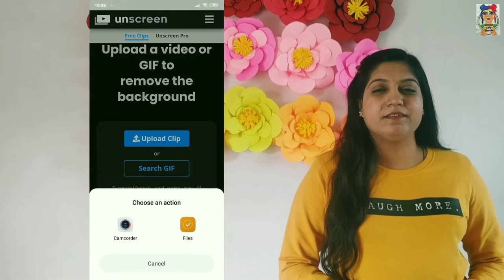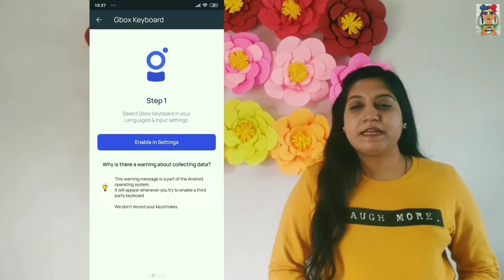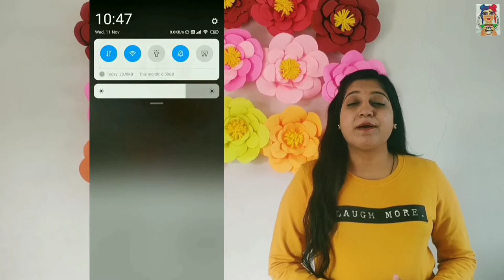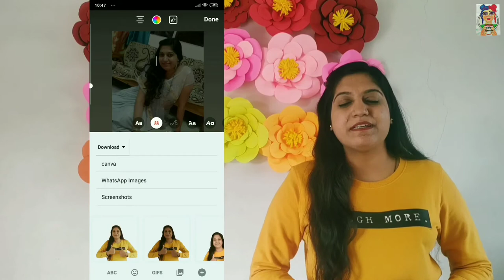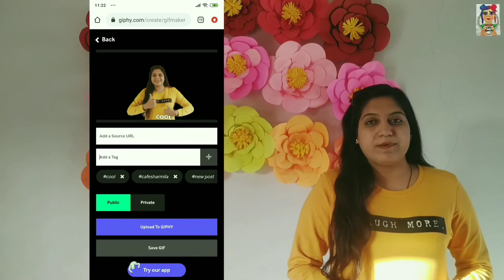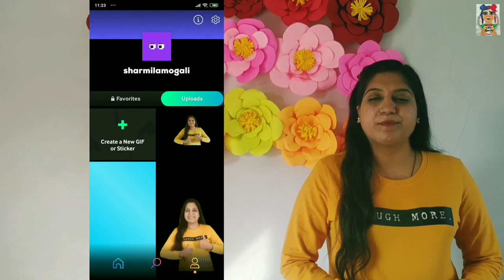How to make own Gif stickers for Instagram Story 2021 (English subtitles)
Hello Friends, This is super interesting and exciting video.How to make own Gif Stickers and add them to Instagram stories.I will show you Two methods of add stickers on instagram stories.these methods are very easy to use.

~Can you add your own GIF to Instagram story?

Step 1: Make your own video
Step 2: upload to Unscreen website,remove background
Step 3: Get Giphy's Brand/Artist Account. Once you've uploaded at least 5 GIF's, you'll be eligible to apply for a Brand/Artist account on GIPHY
Step 4: Create the Animated GIF Sticker Via Procreate
Step 5: Upload Your GIF Sticker to Giphy
Step 6: Add Your GIF Sticker to Your Instagram Story

DIY Stand | Backdrop Stand | DIY PVC Backdrop at home 2020